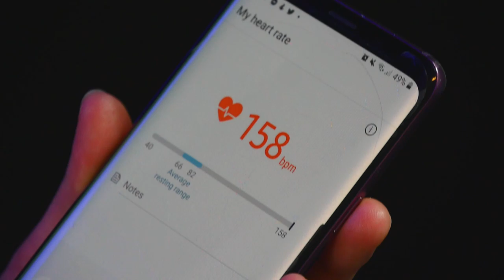Coffin Dance (Astronomia) Drum Cover - High BPM Challenge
This week's challenge was to play Astronomia (Coffin Dance meme) on drums from 130bpm to 300bpm while the bpm changed at random times.  Leave your suggestion for the next challenges in the comments :D

→ Support TheKays ←

❤️️ → Support TheKays ← ❤️️

🎥🥁 → Our Gear ← 🥁🎥

DRUMS - Alesis Strike Pro

LENS - Lumix 14-140

VLOGGING CAMERA - Sony RS100V

📽 → Accessories  ← 📽

Sandisk 32gb

Rode NT-USB

→ About Us ←

Hey! We are Kevin and Klaudia and we produce drum film covers :) We love cinematography and drumming in particular, so we decided to combine our passions and create these videos.

Klaudia is a self-taught drummer and has been playing the drums since 2011. The drum kit used in these videos is called Alesis Strike Pro!

🎵 → Music ← 🎵
Astronomia by Tony Igy & Vicetone
Coffin Dance drum cover 2020 meme